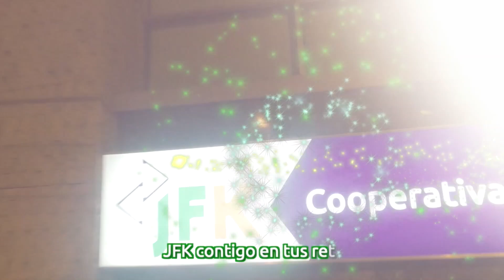Aguinaldo Navideño 2023 | JFK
Desde el primero de diciembre y hasta agotar existencias, estaremos entregando nuestro beneficio más esperado: el Aguinaldo Navideño. Te invitamos a consultar el reglamento y los puntos de entrega